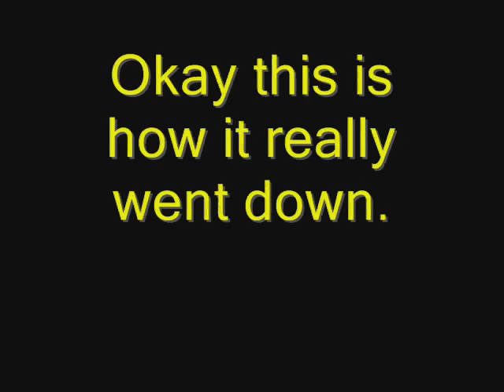DS- "Magic"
First song from 'Dashboard Serenations" More to come very soon...